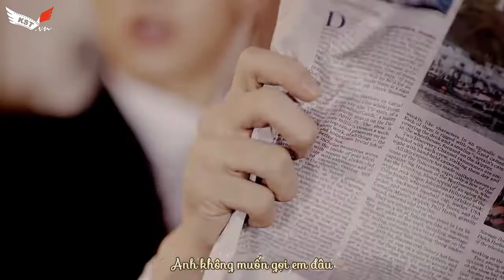[Vietsub] HIGH4, Lim Kim - A Little Close by KSTM